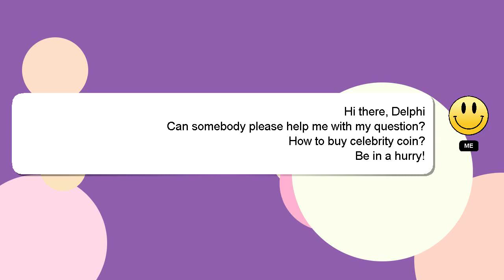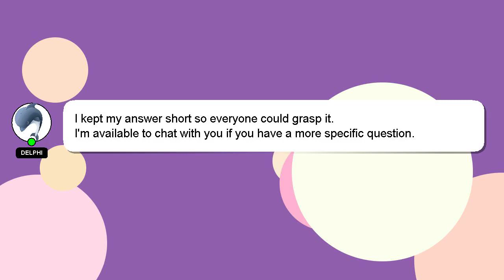How to buy celebrity coin?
A quick introduction about me, Nice to meet you, I am Delphi. Let me help you get the answers you need to your questions. - How to buy celebrity coin?

A 'heart' from me will be given as a sign of appreciation for your answer.

*2 What we are experimenting :*